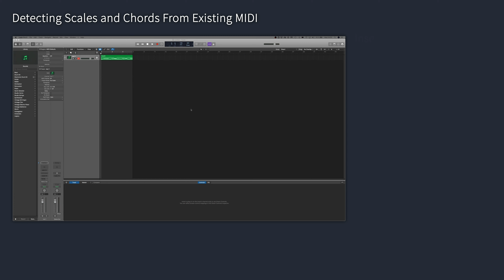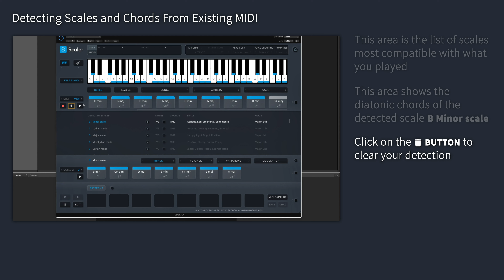Scaler 2 - Detecting Scales & Chords From Existing MIDI